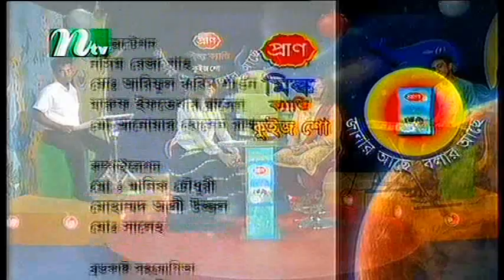MA NTV LIVE maria